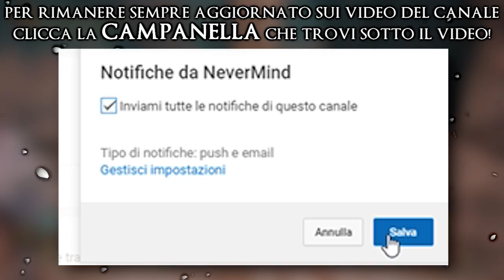L' Evocazione PIÚ FORTE DEL GIOCO? - Thice dei Neri Coltelli | Elden Ring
Se vuoi fare una donazione questo è il link, grazie del supporto ragazzuolo ❤